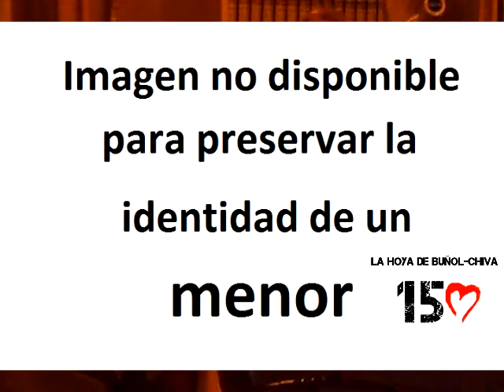Concentración contra los Recortes Sanitarios Cheste 27 de marzo de 2013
Concentración contra los recortes sanitarios en la comarca La Hoya de Buñol-Chiva celebrada en Cheste el 27 de marzo de 2013 y que forzó la admisión vía urgente y aprobación por unanimidad de una moción en contra de los recortes sanitarios en el Pleno Ordinario que se celebró con posterioridad al evento.